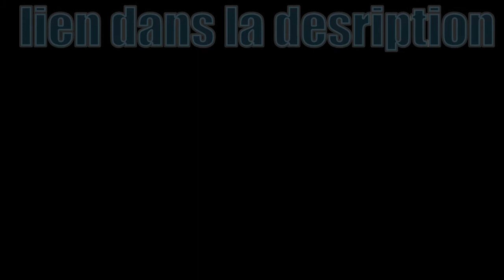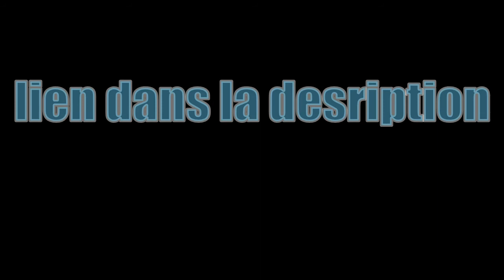top 5 musiques sans droit d'auteur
top 5 musiques sans droit d'auteur parfais pour vos vidéo sur ytb